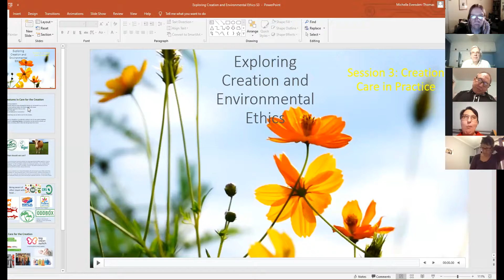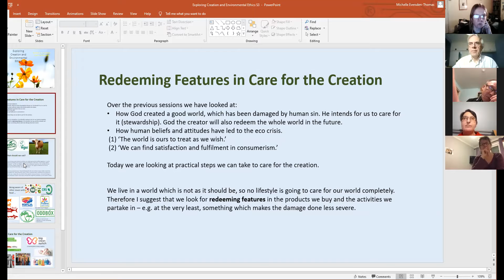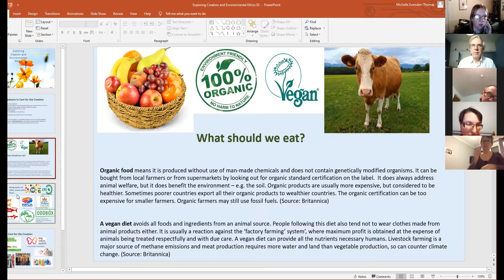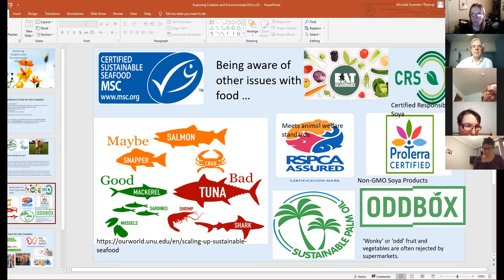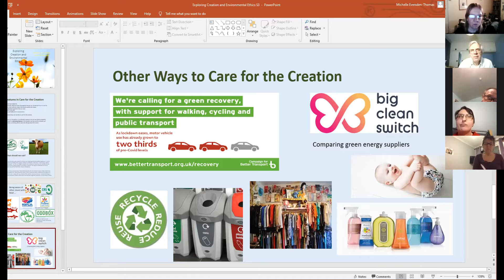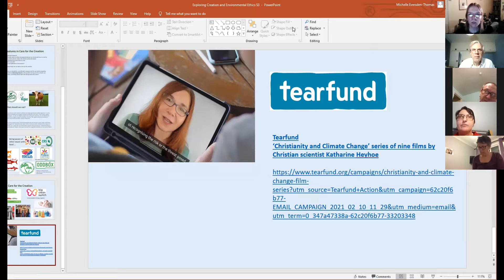Creation and Environment Ethics Session 3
This is the third presentation and discussion in this series of three videos. The theme is Creation Care in Practice.